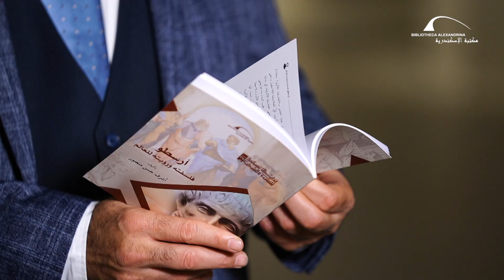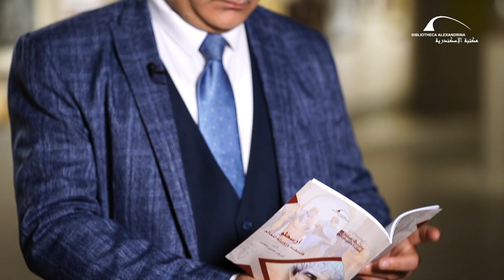أرسطو فلسفته ورؤيته للعالم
برنامج "سلسلة تراث الإنسانية للنشء والشباب" هو برنامج يلقى الضوء على ملخص مرئي لسلسلة تراث الإنسانية التى أصدرتها مكتبة الإسكندرية للنشء والشباب من أجل نشر العلوم والآداب ونشر التراث والمعرفة للأجيال الجديدة. الحلقة بعنوان: أرسطو فلسفته ورؤيته للعالم
جميع إصدارات السلسلة متاحة داخل منفذ البيع بمدخل مكتبة الإسكندرية الرئيسي
وأيضا متاحة فى معرض القاهرة الدولى للكتاب 2024 فى الفترة من 24 يناير وحتى 6 فبراير 2024 بجناح المكتبة ( جناح 1 صالة A 1  (
البرنامج تم إنتاجه من قبل الاستوديو التلفزيونى بمكتبة الإسكندرية